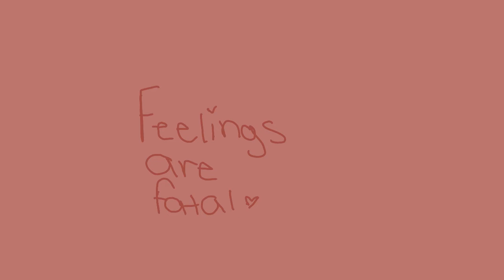Feelings are fatal amv